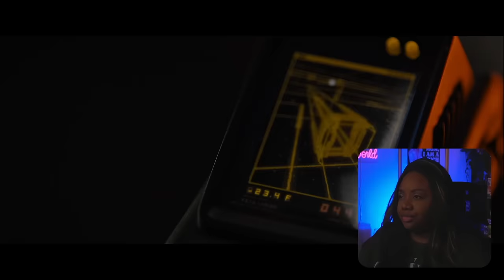ALIEN ROMULUS is an actual perfect movie! | REACTION/COMMENTARY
FIRST TIME WATCHING ALIEN ROMULUS